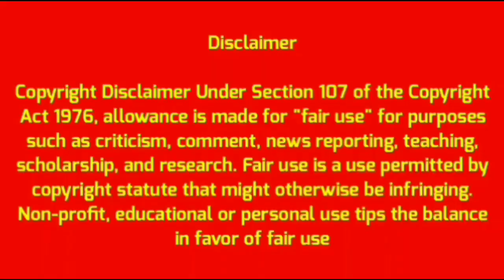MUJHE KISI KA DAR NAHI SIRF CARONA SE LAGTA HAI DAR